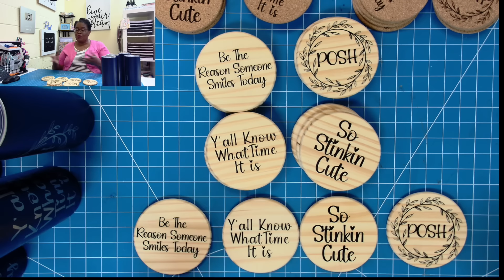YEP…I HAVE A GREAT REASON TO BE PROUD!